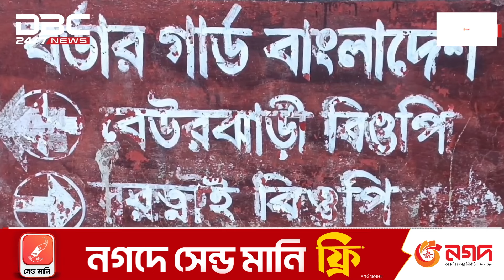ঠাকুরগাঁওয়ে বালিয়াডাঙ্গীতে বিএসএফের গুলিতে বাংলাদেশি কিশোর নিহত | DBC NEWS